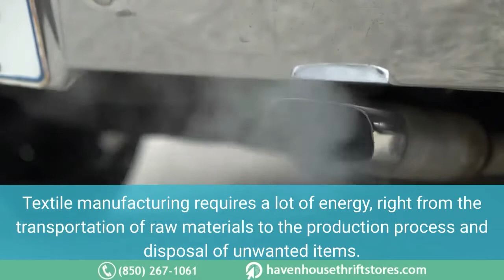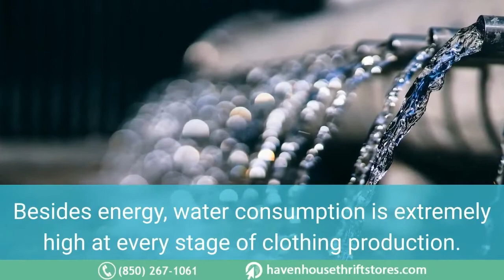6 Green Benefits of Thrift Shopping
Once used solely to save money, thrifting is now more popular as an effective way to recycle and help save the environment. Buying secondhand clothes cuts back on the negative effects of textile manufacturing such as air and water pollution.

Know more about the green benefits of thrift shopping and start promoting environmental consciousness.